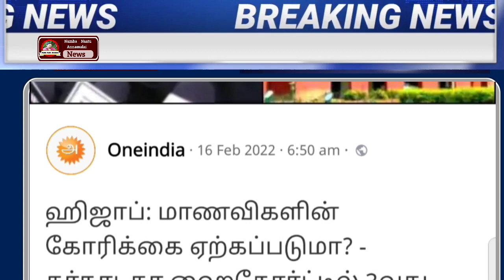16.02.2022 | காலை முக்கிய செய்திகள் | Today Headlines | Morning Headlines | Lockdown | kadaigalnews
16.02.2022 | காலை முக்கிய செய்திகள் | Today Headlines | Morning Headlines | Lockdown |  kadaigalnews